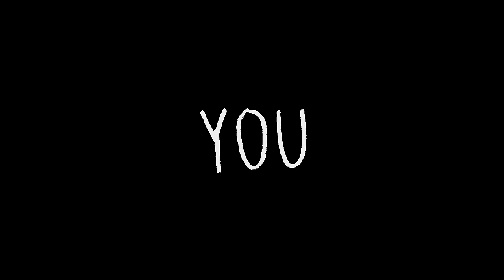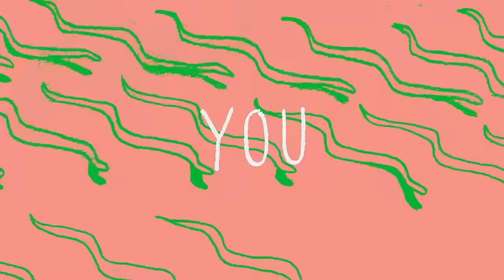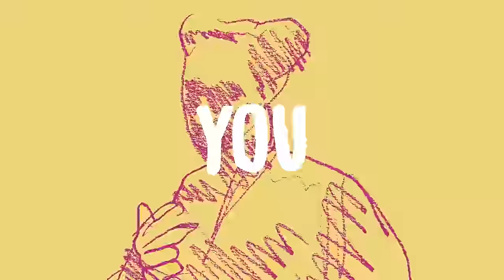Yellow Claw - Good Day ft. DJ Snake & Elliphant [LYRIC VIDEO]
Watch the official lyric video for "Good Day" by Yellow Claw ft DJ Snake & Elliphant.